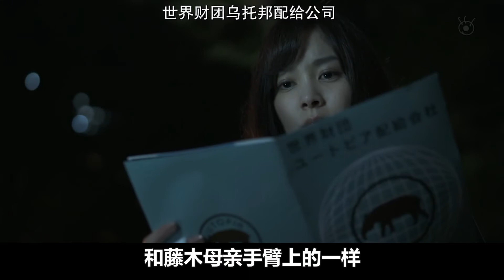男主砸坏了一台机器，所有人都停止不动了，原来只有男主是活人